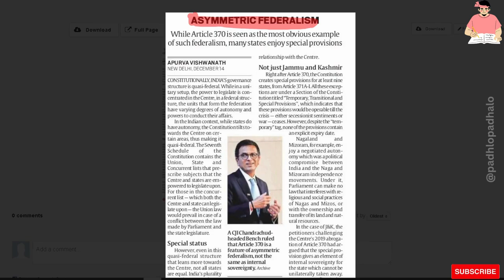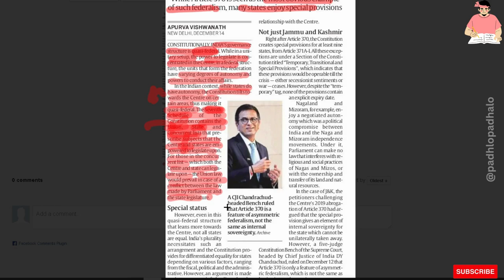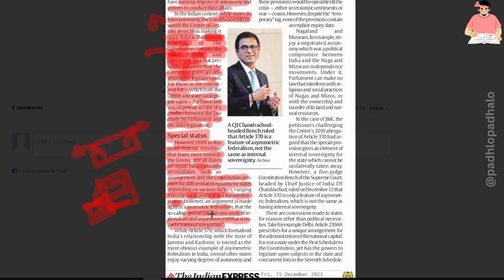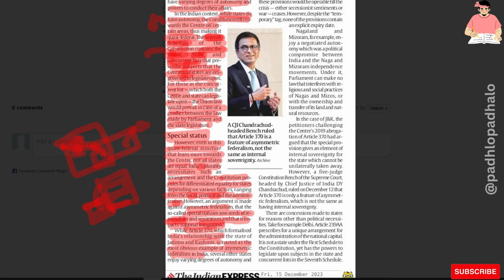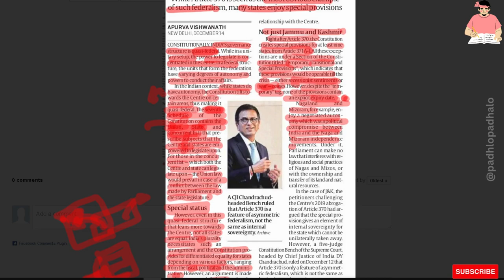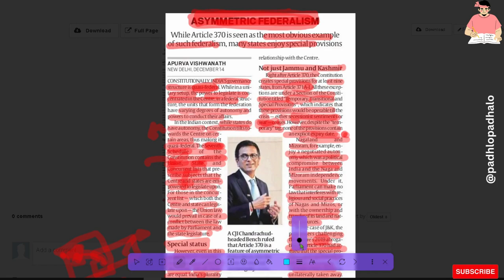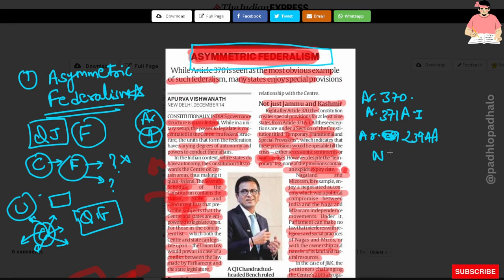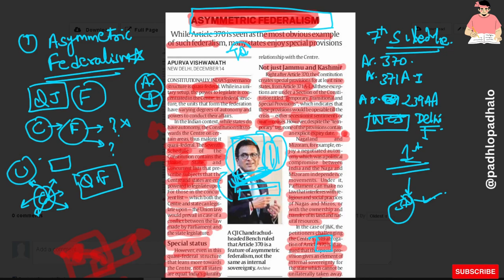Asymmetric Federalism article